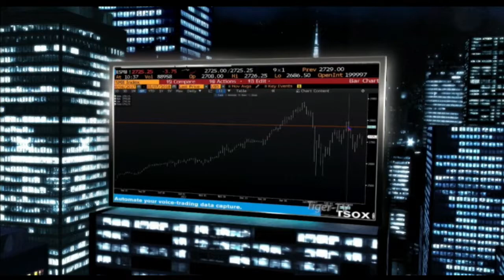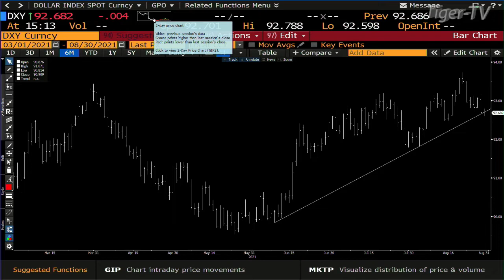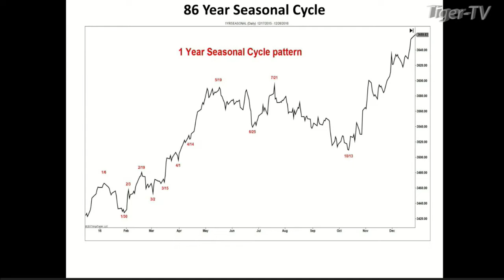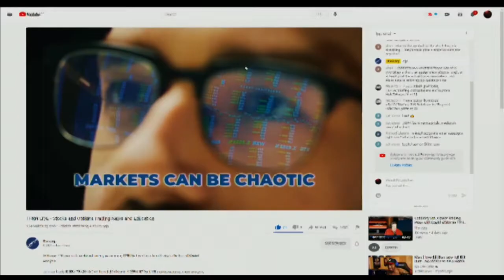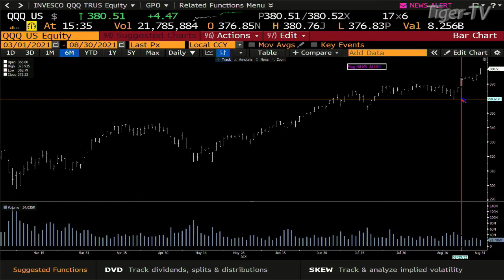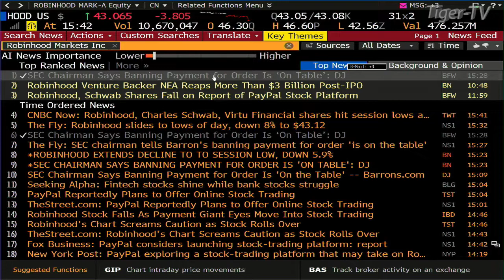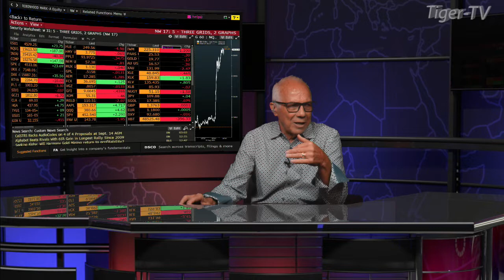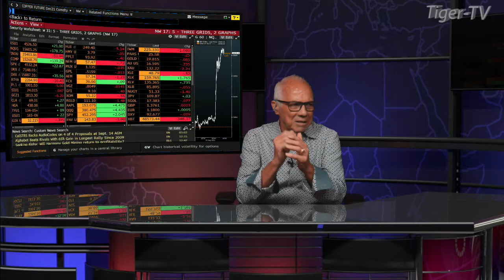August 30th, The Tom O'Brien Show on TFNN - 2021